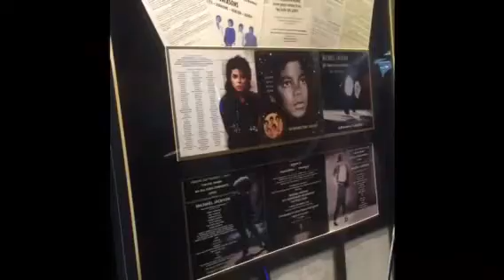Vlog: Las Vegas (Ep.03) - Chuva, niver, Chipotle, Cake Boss, Hotel Paris, Vulcão do Mirage e mais!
Eeeeeeee!

Terceiro episódio de Vegas no ar.  Mostrei um pouco do que fiz por lá, em dois dias. Teve chuva e niver em Vegas, Hotel Paris, show do vulcão do Mirage, Chipotle, Carlo's Bakery, Shake Shack...!

Super hiper mega beijo! 💋✌🏼️🍀❤️